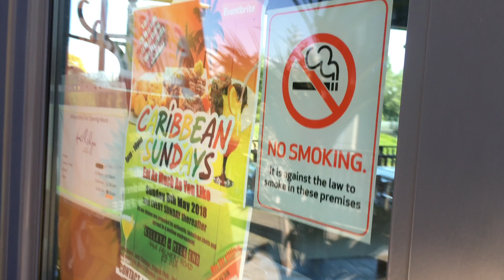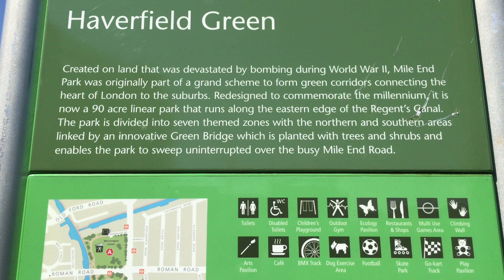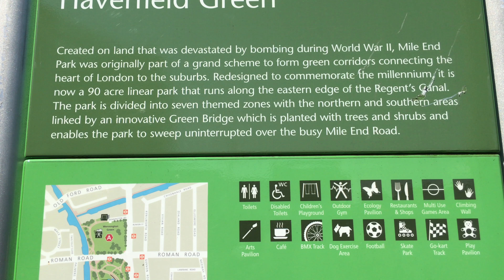Caribbean Sunday at Kilikya Restaurant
Out for lunch eating special Caribbean food and enjoying the view on the across the river.